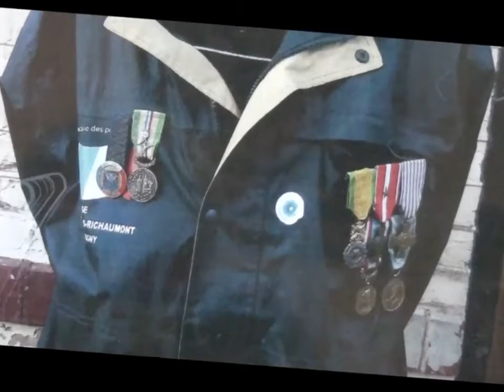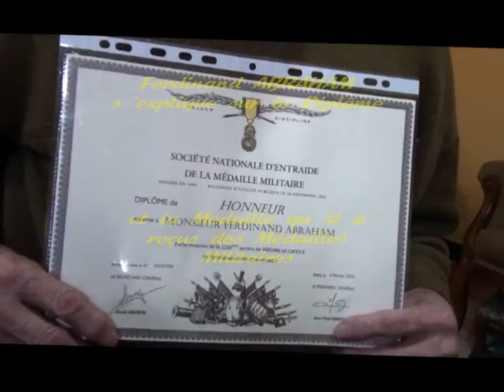LA CAMERA EST LA... à GUISE chez Ferdinand ABRAHAM 78 ans Porte-Drapeau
LA CAMERA EST LA .était à Guise chez Ferdinand ABRAHAM 78 ans, Président des Porte-Drapeaux . Plusieurs fois médaillés et diplômés, celui qui a tant donné à l'association pendant 30 années, vient de passer le Flambeau .